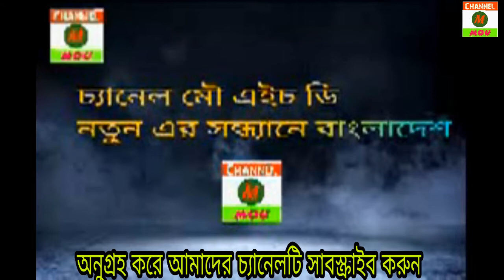নিউ সতী কলঙ্কিনী যাত্রাপালা।পর্ব ১দক্ষিন বরুহা টাংগাইল।New Sati Kalankini Jatrapala Episode 1 South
নিউ সতী কলঙ্কিনী যাত্রাপালা।পর্ব ১দক্ষিন বরুহা টাংগাইল।New Sati Kalankini Jatrapala. Episode 1 South Baruha Tangail.
অনুকরণ বা অনুসরণ নয়- সৃজনশীল কাজের মধ্য দিয়েই বাংলা সংস্কৃতি আপনাদের সামনে তুলে আনাই আমাদের একমাত্র উদ্দেশ্য। আপনাদের সুচিন্তিত মতামত আমাদের এই পথ চলায় পাথেয়। কেমন রূপে দেখতে চান আপনাদের প্রিয় চ্যানেলটি আপনাদের যেকোন মতামত ও মন্তব্য আমাদের জানান। আমরা চেষ্টা করবো আপনাদের মনের মতো করে চ্যানেলটি তৈরী করতে। আমাদের কর্ম আপনাদের ভাল লাগলে, তবেই ক্ষুদ্র প্রচেষ্টার স্বার্থকতা
 চ্যানেল মৌ এইচ ডি তে আপনাকে স্বাগতম।আমাদের চ্যানেলে নিয়মিত বাউল গান সর্টফিল্ম যাত্রাপালা আপডেট দেওয়া হয়।আমাদের চ্যানেলটি একটি বিনোদন এর চ্যানেল।
ভিডিওটি ভালো লাগলে লাইক দিন শেয়ার করুন।এবং কমেন্ট করে জানিয়ে দিন আপনার মতামত।
প্রয়োজনে কল করুন পরিচালক মো:মোকবুল হোসেন মোবা:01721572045
Our sole purpose is to bring Bengali culture to you through creative work, not imitation or following. Your thoughtful feedback is the way to go. How do you want to see your favorite channel? Let us know any of your comments and comments. We will try to make the channel as you like. If you like our work, then the selfishness of small effort
Welcome to Channel Mou HD. Our channel regularly updates Baul song shortfilm journeys. Our channel is an entertainment channel. And let us know your opinion by commenting. Thank you so much for staying with Mou HD If necessary call Director Md.